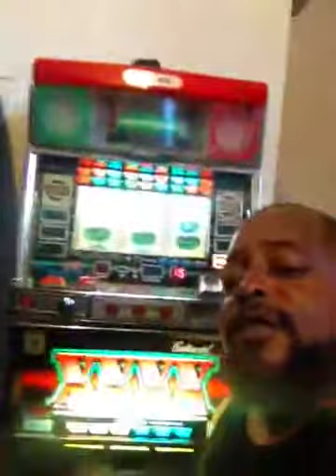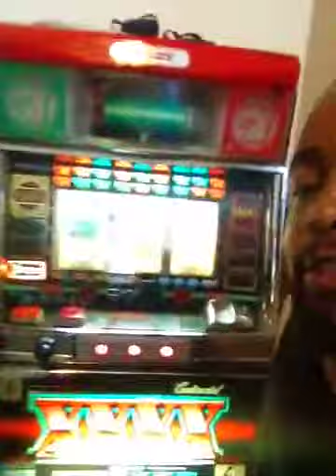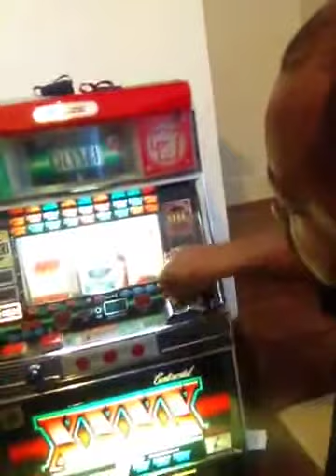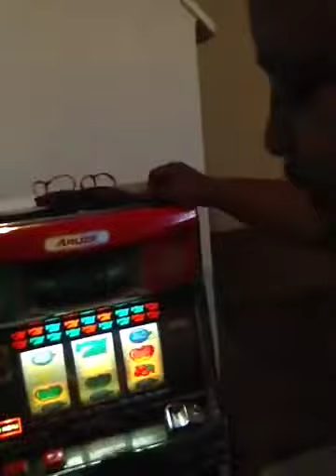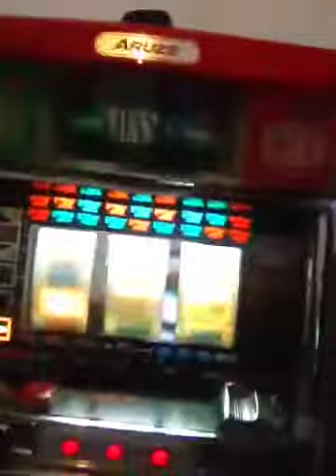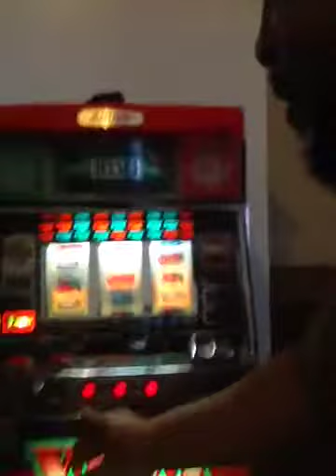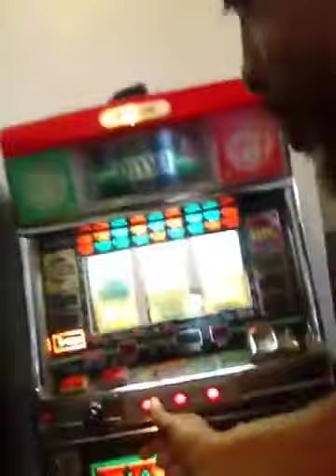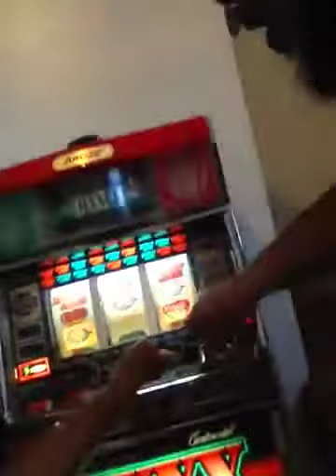Junk I picked up but it's an "ANTIQUE" real slot machine